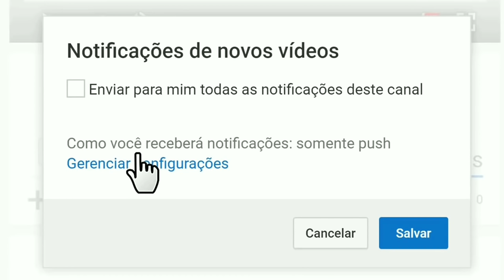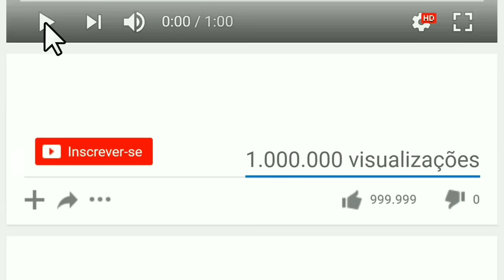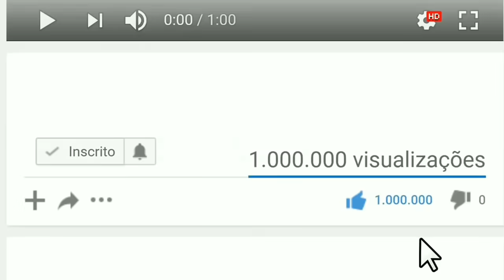LÉO BAHIA O PANKADÃO SWINGADO PRA CURTIR E DANÇAR